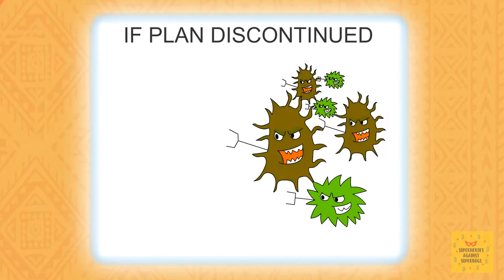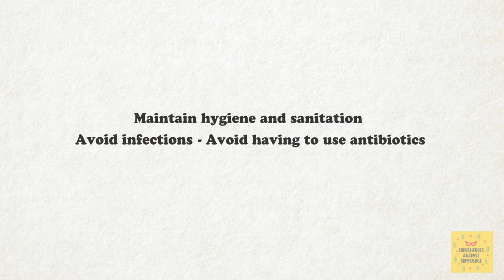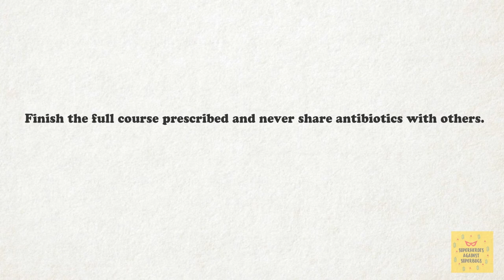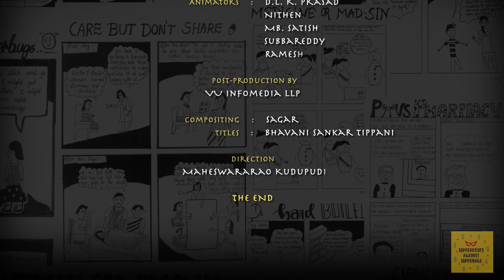Be Antibiotics smart and beat the superbugs! Be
Follow the simple steps of correct usage of antibiotics, and slow the spread of antibiotic resistance. These will help us all keep safe from superbugs.